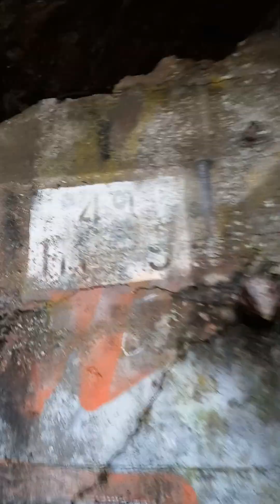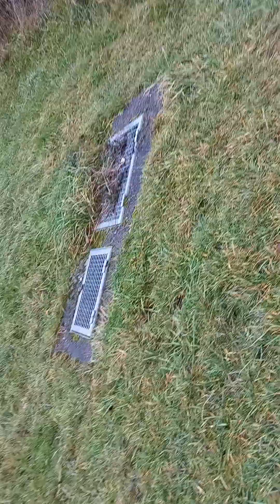Batterie du Mont Canisy . Benerville - Normandie